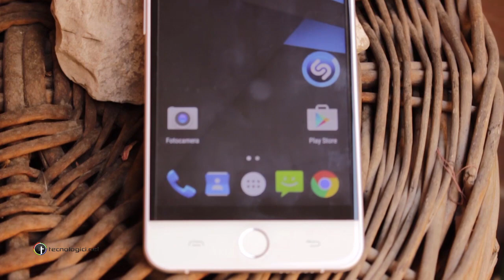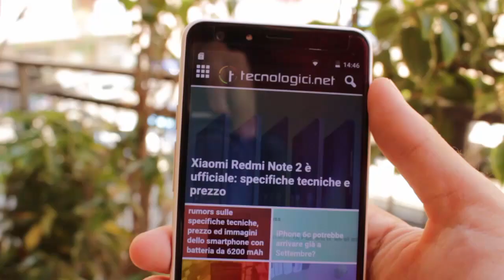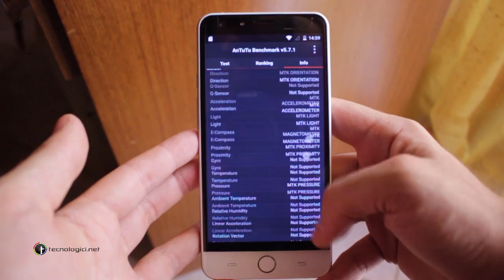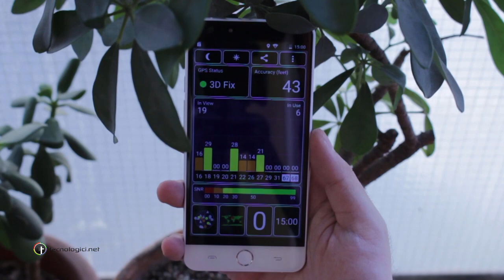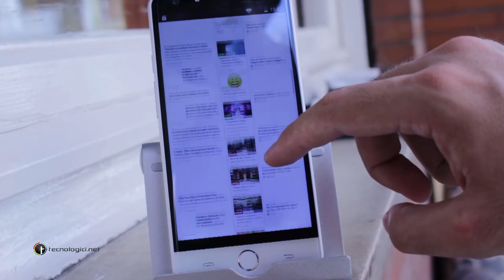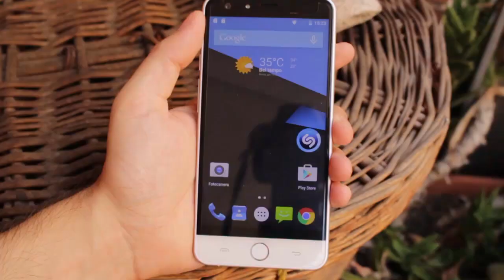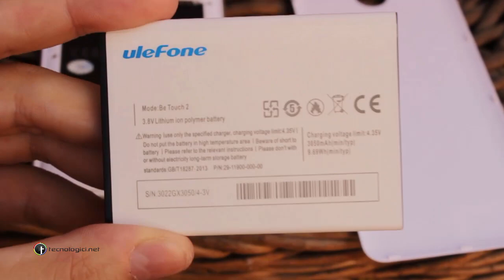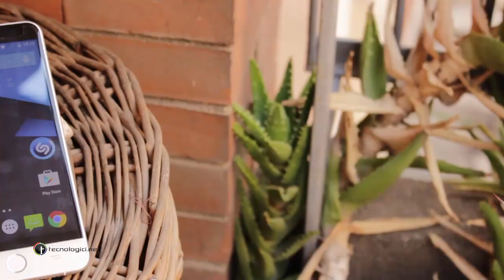Ulefone Be Touch 2: Recensione completa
Recensione completa di Ulefone Be Touch 2: successore di uno smartphone che ci ha convinto. Stavolta la recensione non è del tutto positiva, scoprite perchè...